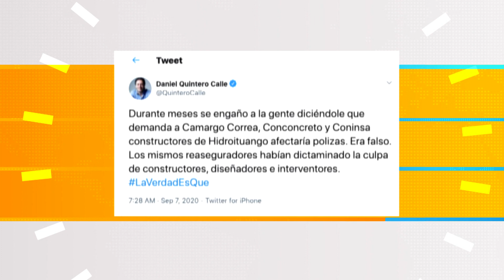"El documento fue ocultado por interesados en no demandar a contratistas": Quintero - Telemedellín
Uno de los primeros en reaccionar al informe de la reaseguradora fue el alcalde de Medellín Daniel Quintero quien en meses pasados se comprometió a ubicar a los responsables del detrimento patrimonial provocado por la emergencia de abril del 2018.